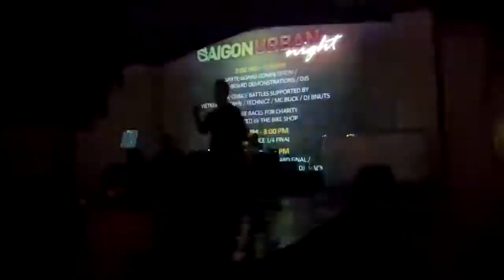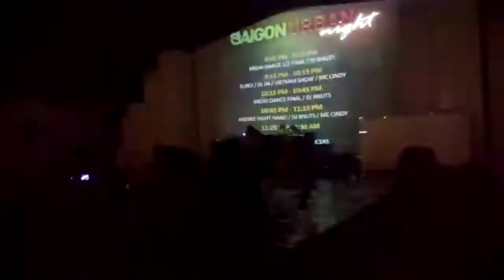UDG VietNam | Saigon Urban Night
Kênh youtube của Urban Dance Group (UDG) gồm những vũ công trẻ, tài năng dưới sự dẫn dắt của John Huy Trần. Thành viên của UDG có thể biểu diễn đa dạng thể loại: Ballet, Jazz, Hip Hop, Đương Đại,… với các gương mặt nổi bật từ chương trình “Thử thách cùng bước nhảy” các mùa như: Sơn Lâm, Ngọc Tân, Ngoc Anh, Hữu Phước, Trâm Anh, Hoàng Minh, Phi Hải, Văn Quý, Mạnh Quyền,… Ngoài ra, các thành viên còn là biên đạo múa chuyên nghiệp cho các chương trình truyền hình thục tế như : Thử thách cùng bước nhảy, Bước nhảy hoàn vũ, Bước nhảy ngàn cân, …và các nghệ sỹ nổi tiếng. UDG cũng từng giành nhiều giải thưởng lớn tại các giải đấu trong nước và ngoài nước như giải nhất Beu Honda toàn quốc và Top 3 Asian Battle Ground.

UDG (Urban Dance Group) is a gathering of many dancers of different styles and backgrounds. The group is lead by famous choreographer John Huy Tran. UDG's aim is to strengthen the role of choreography, dance and dancers within Vietnam by transforming words and messages into movement and dance.